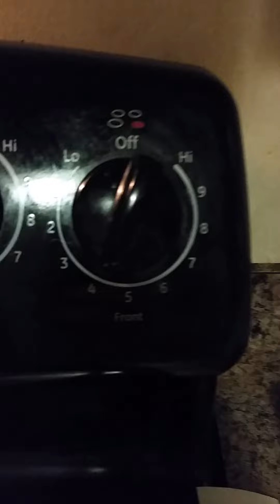Bacon Wrapped Grilled Cheese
My version of the bacon wrapped grilled cheese. I drained the extra grease so it wouldn't soak up in the bread to much. It worked out really well in the end result. 1st I need a little grease in the pan before I put anything in it. So I put a strip of bacon in there. 2 cheeses worked out the best. 3 was a little much. I tried to make this video close to the time it actually takes to make one wrapped grilled cheese.